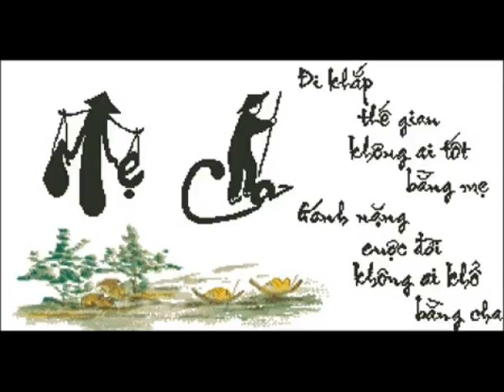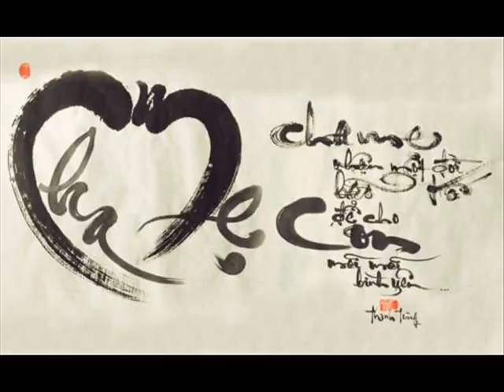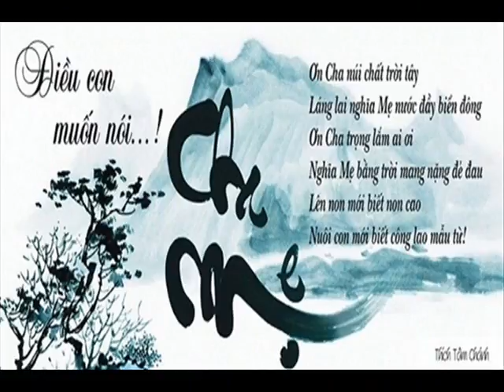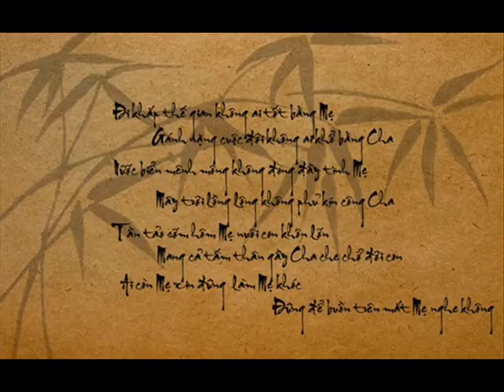OK Yes True 20